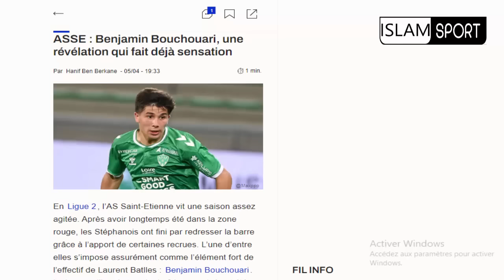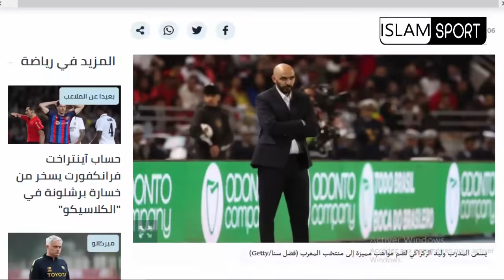سمو المُفاجأَة⬅️على الياس بن صغير وامكانية تمثيل المنتخب المغربي+تحليل هدف زكرياء أبوخلال+ نايف أكرد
ISLAM SPORT